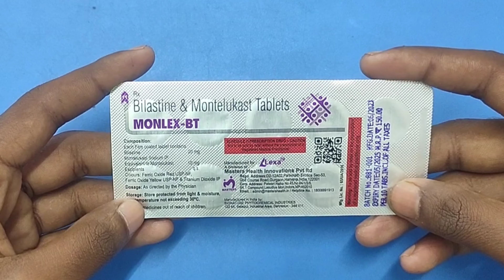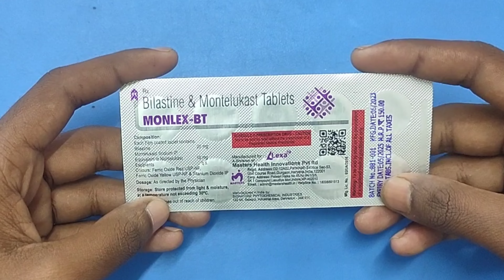Monlex-BT Tablet Full Review In Hindi||Monlex-BT Tablet Use & Side Effects